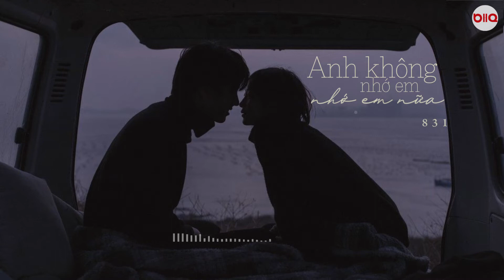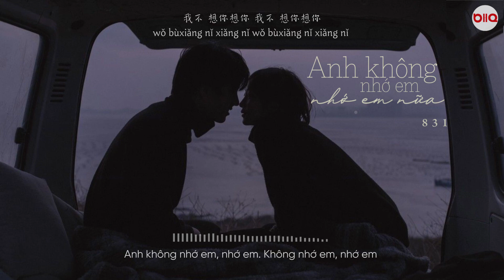[Vietsub] Anh Không Nhớ Em, Nhớ Em Nữa - 831 | 我不想你想你了 - 八三夭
Bài hát: Anh Không Nhớ Em, Nhớ Em Nữa 我不想你想你了
Trình bày: 831 八三夭
Timer & Encoder: Bảo hông quạo
Vietsub & Edit: Bảo hông quạo (vui lòng không sao chép, reup)

Lyrics Anh Không Nhớ Em, Nhớ Em Nữa:

曾经也 轻易相信 单纯的 永恒
曾经也 爱一个人 就付出 一生
曾经也 无条件牺牲 曾经也 懂奋不顾身
曾以为 时间的长河 终究会 冲淡那苦涩

扪心自问 已懂得 心不再揪著
放弃治疗 的伤痕 和悲伤共存
但为何 在某些时分 回忆总 突然的翻腾
那些我 拼命遗忘的 轻易破防 所有快乐

我不想你 想你了 想忘了 你温柔亲吻
我不想你 想你了 不留恋 你给的残忍
怎么释怀 那崩坏 的天真 用尽我余生
狠心把我 一夜变成 还不够成熟的 大人

等你下课 的后门 托付了 青春
机车后座 的拥抱 定义了 深刻
只需要 你一个眼神 不多问 就全力狂奔
你教会 我怎么爱恨 却没说 怎让想念无痕？

我不想你 想你了 也不再 炙热或愚蠢
我不想你 想你了 也明白 自私是必须的
你是生命 的破折 改写了 我剧本人设
狠心把我 一夜变成 自己都讨厌的 大人
活在没有你的 余生

我不 想你想你 我不 想你想你
我不 想你想你 像候鸟 不思念冬季
删除 你的关于 像金鱼 般失忆

我不 想你想你 像流星 不追逐天际
我不 想你想你 我不想 我不想你

Pinyin:

Céngjīng yě qīngyì xiāngxìn dānchún de yǒnghéng
céngjīng yě ài yīgèrén jiù fùchū yīshēng
céngjīng yě wútiáojiàn xīshēng céngjīng yě dǒng fènbùgùshēn
céng yǐwéi shíjiān de chánghé zhōngjiù huì chōngdàn nà kǔsè
ménxīnzìwèn yǐ dǒngdé xīn bù zài jiūzhe
fàngqì zhìliáo de shānghén hé bēishāng gòngcún
dàn wèihé zài mǒu xiē shí fēn huíyì zǒng túrán de fānténg
nàxiē wǒ pīnmìng yíwàng de qīngyì pò fáng suǒyǒu kuàilè

Wǒ bùxiǎng nǐ xiǎng nǐle xiǎng wàngle nǐ wēnróu qīnwěn
wǒ bùxiǎng nǐ xiǎng nǐ liǎo bù liúliàn nǐ gěi de cánrěn
zěnme shìhuái nà bēng huài de tiānzhēn yòng jìn wǒ yúshēng
hěnxīn bǎ wǒ yīyè biànchéng hái bùgòu chéngshú de dàrén

Děng nǐ xiàkè de hòumén tuōfùle qīngchūn
jīchē hòu zuò de yǒngbào dìngyìle shēnkè
zhǐ xūyào nǐ yīgè yǎnshén bù duō wèn jiù quánlì kuángbēn
nǐ jiàohuì wǒ zěnme ài hèn què méi shuō zěn ràng xiǎngniàn wú hén?

Wǒ bùxiǎng nǐ xiǎng nǐle yě bù zài zhìrè huò yúchǔn
wǒ bùxiǎng nǐ xiǎng nǐle yě míngbái zìsī shì bìxū de
nǐ shì shēngmìng de pò zhé gǎixiěle wǒ jùběn rén shè
hěnxīn bǎ wǒ yīyè biànchéng zìjǐ dōu tǎoyàn de dàrén
huó zài méiyǒu nǐ de yúshēng

Wǒ bùxiǎng nǐ xiǎng nǐ wǒ bùxiǎng nǐ xiǎng nǐ
wǒ bùxiǎng nǐ xiǎng nǐ xiàng hòuniǎo bù sīniàn dōngjì
shānchú nǐ de guānyú xiàng jīnyú bān shīyì
wǒ bùxiǎng nǐ xiǎng nǐ xiàng liúxīng bù zhuīzhú tiānjì
wǒ bùxiǎng nǐ xiǎng nǐ wǒ bùxiǎng wǒ bùxiǎng nǐ

Kênh luôn cập nhật nhạc mới, Bạn đăng ký và nhận thông báo ở đây nha.

Chúc mọi người nghe nhạc thư giãn ~